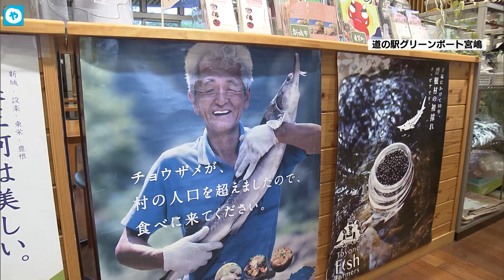過疎村の挑戦！〝山育ち〟のキャビア⁉ ‹LBS›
高級食材のキャビア。難しい養殖にチャレンジし成功したのは山間部にある過疎化が進む村なんです。いったいどうやって？？